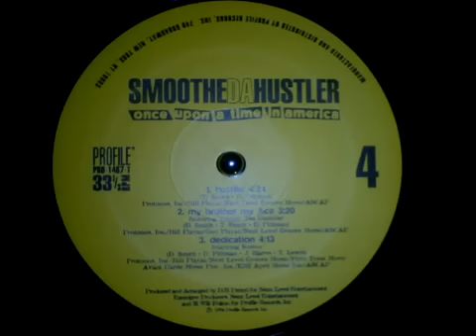Smoothe Da Hustler featuring Trigger Tha Gambler - My Brother My Ace (1996) [HQ]